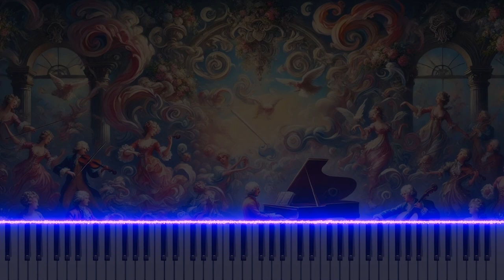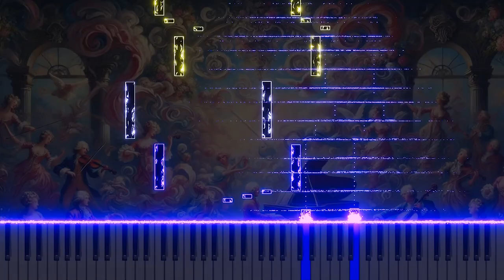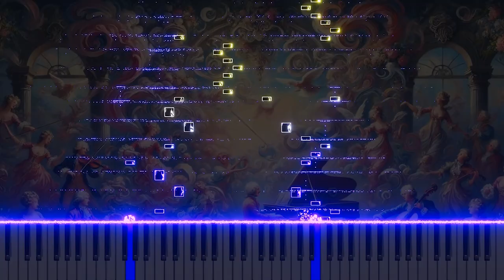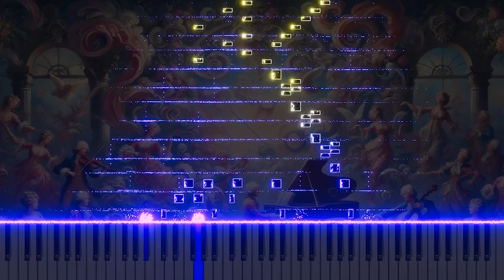Mozart's "Piano Sonata No.7 in C, K.309" 'Allegro con spirito' Organ Arrangement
This organ arrangement of 'Allegro con spirito' from Mozart's "Piano Sonata No.7 in C, K.309" captures the lively and spirited rhythm of the original through the organ. It conveys the powerful energy of classical music. Experience Mozart's sonata in a new light with this organ version.